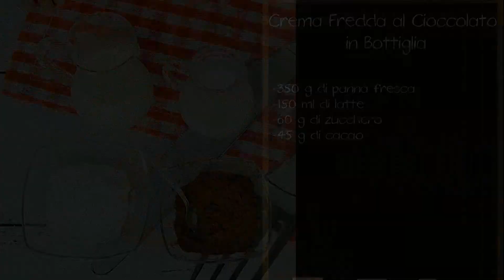CREMA FREDDA al Cioccolato - CREMA in BOTTIGLIA in 15 Minuti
Scoprite com'è facile preparare la crema fredda in bottiglia al gusto cioccolato!

Ingredienti Ricetta

    350 ml di panna fresca
    150 ml di latte
    60 g di zucchero
    45 g di cacao amaro

Preparazione Crema Fredda al Cioccolato - in Bottiglia

1. Aprire una bottiglia di plastica e togliere il tappo. Tramite un imbuto inserito nel collo della bottiglia, versare lo zucchero, il cacao e il latte.

2. Tappare la bottiglia e shakerare energicamente per disperdere il cacao nel latte.

3. A questo punto, aprire la bottiglia e, utilizzando l’imbuto, versare la panna fresca vaccina al 35% di grassi, preferibilmente fredda da frigorifero.

4. Tappare la bottiglia e, con movimenti regolari ma non troppo energici, shakerare il contenuto: continuare ad agitare la bottiglia regolarmente, sempre dal basso verso l’alto, per 5-6 minuti. Man mano che si shakera il composto, si può percepire la variazione di consistenza della miscela che, da liquida, diventerà man mano sempre più soda e compatta.

Attenzione!
Per realizzare questa ricetta abbiamo utilizzato panna fresca vaccina con il 35% di grassi. Durante la procedura, consigliamo di mescolare il composto “con movimenti regolari ma non troppo energici”: questo accorgimento è fondamentale per ottenere una consistenza ideale! Infatti, se si shakera troppo energicamente, la panna tende a impazzire, ovvero si separa la parte grassa da quella sierosa! Il risultato? Si otterrà il burro! Solo agitando regolarmente il liquido si monterà la panna correttamente e otterremo una mousse speciale senza ricorrere alle fruste elettriche!
Se non vi sentite sicuri sull’utilizzo della panna fresca vaccina, potete utilizzare la panna vegetale, molto meno delicata e più facile da utilizzare!

5. Svitare il tappo e distribuire la mousse cremosa al cacao direttamente sui bicchierini. Per una versione più golosa, potete decorare le pareti dei bicchieri con crema al cioccolato o decorare la mousse con un ciuffo di panna montata!

6. La crema al cacao può essere conservata in bottiglia per un paio di giorni e distribuita nei bicchierini solo poco prima di servirla.